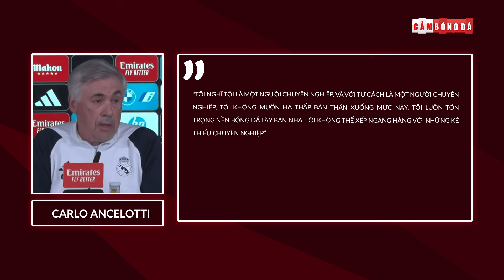ĐIỂM TIN 4/2 | ANCELOTTI MỈA MAI XAVI; MU TĂNG LƯƠNG GIỮ CHÂN MAINOO; SANCHO HẾT CỬA Ở LẠI DORTMUND